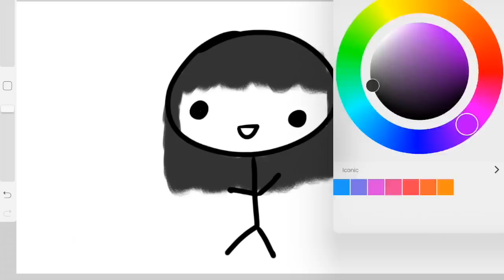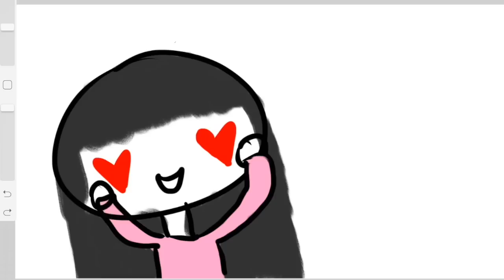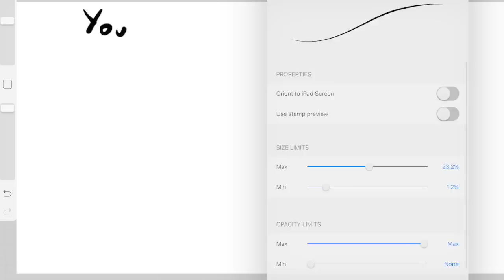Draw My Life | Rachel Fong 💕 Kawaii Sweet World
Helloooo friends! Today I’ve got a surprise for you - a DRAW MY LIFE video! :D Even though I’ve been on YouTube for 6+ years, I feel like I haven’t shared much about my own personal life. I just get so caught up in new baking/crafting ideas! So today, I thought I would catch you guys up on what happens behind-the-scenes of my life. There’s been a lot of ups and downs battling the big “monsters” in my own life (shyness and stress), and in this video, I share what my journey has been like! There’s still so much I wasn’t able to include in 11 minutes, but here’s the major pieces of my life :-) Enjoy!

FAVORITE BOOKS
Ahhh, I could honestly do a whole video on this, but here’s some of my all-time favorites:

Don’t Sweat the Small Stuff for Teens by Richard Carlson - honestly changed my life, and whenever I’m feeling stressed, I’ll read a chapter of this book
Shoe Dog by Phil Knight - the founding story of Nike. Really inspired me since Knight discusses how he had shy and awkward beginnings as well
Unbroken by Laura Hillenbrand - absolutely incredible story. Read this!!
Grit: The Power of Passion and Perseverance by Angela Duckworth - all about how working hard triumphs natural talent.

FAVORITE QUOTES
Let’s be real: quote can get really cheesy, really fast. But even if they’re cheesy, these ones stick for me:

“Do your best.” - this seems simple, but I constantly remind myself of this. The key word is “your.” Since you literally can’t do anything better than your best, you can’t be upset over not getting what you want if you are truly working your hardest. That means that it just wasn’t meant to be, and perhaps something else better is coming!
““If you can solve your problem, then what is the need of worrying? If you cannot solve it, then what is the use of worrying?” - Shantideva
“Now, here, you see, it takes all the running you can do, to keep in the same place. If you want to get somewhere else, you must run at least twice as fast as that,” - Lewis Carroll, Through the Looking Glass

FAVORITE OTHER THINGS

How I Build This - podcast profiling different entrepreneurs and how they built their companies
Conan O'Brien's Commencement Speech - I'm a HUGE fan of Conan O'Brien!! Of course, I love his sense of humor and think he's hilarious, but I also really admire his humility and intelligence. He was magna cum laude of his class at Harvard! Yet he's known for his "self-deprecating" humor, and I just love how he demonstrates that you can and should always be humble and gracious, no matter how smart or successful you may be.